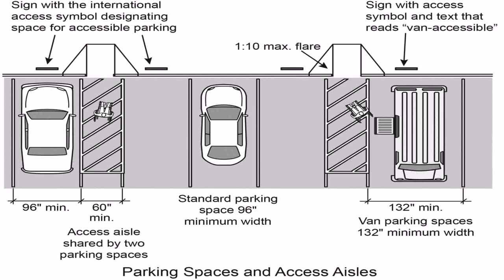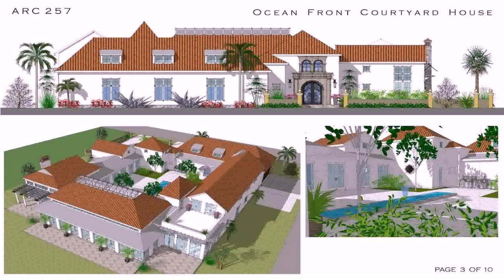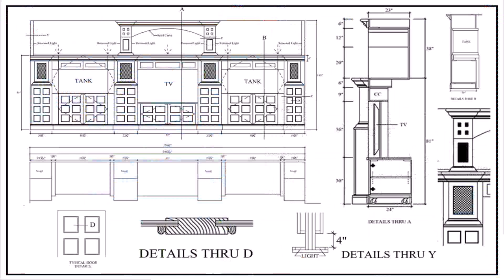House Plans Central Florida (see description)